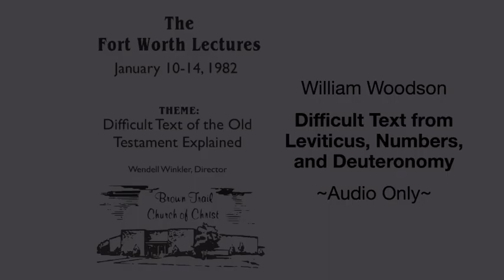William Woodson Difficult Text from Leviticus, Numbers, and Deuteronomy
5th Fort Worth Lectureship 1982, Difficult Text of the Old Testament Explained